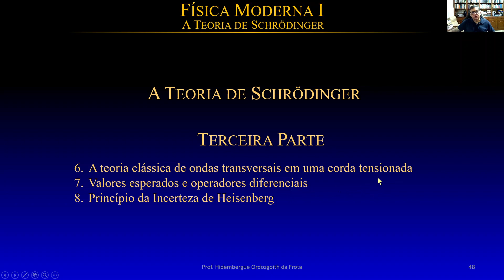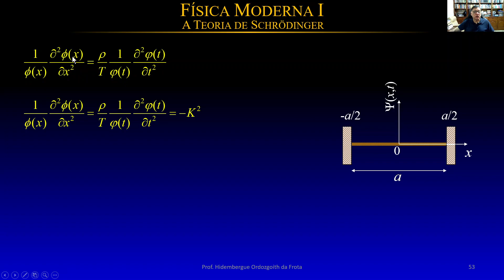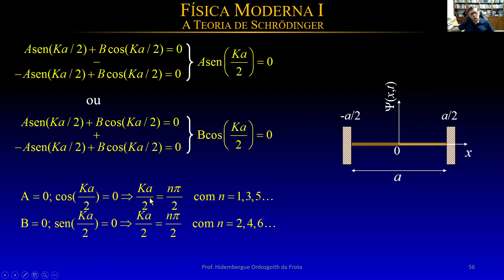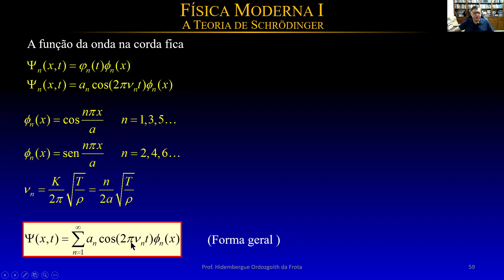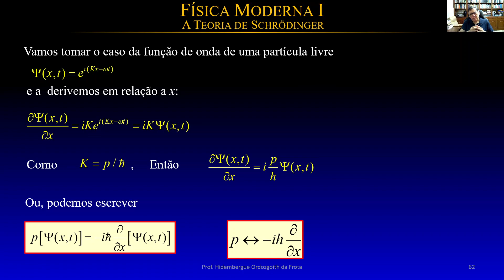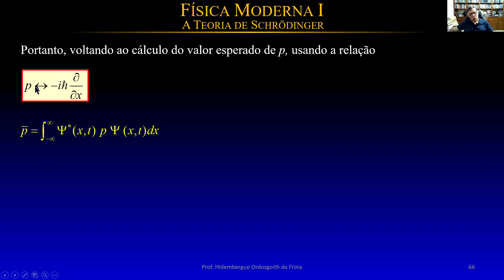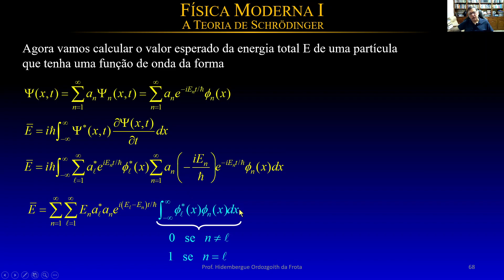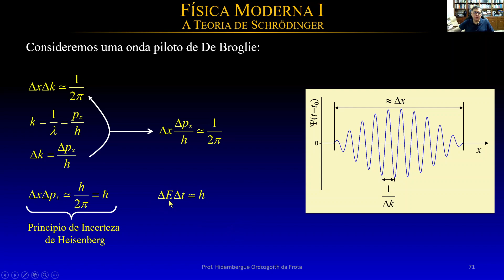Tópico 4 - A Teoria de Schrödinger - Parte 3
Terceira parte das aulas do tópico "A Teoria de Schrödinger", da disciplina Física Moderna I, do Departamento de Física da Universidade Federal do Amazonas, abordando os seguintes temas: A teoria clássica de ondas transversais em uma corda tensionada; Valores esperados e operadores diferenciais; Princípio da Incerteza de Heisenberg.